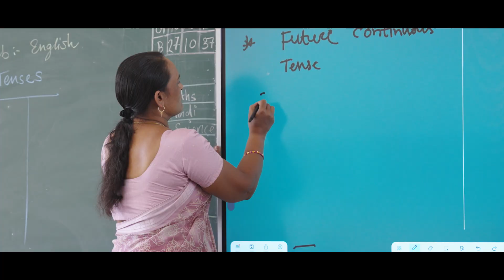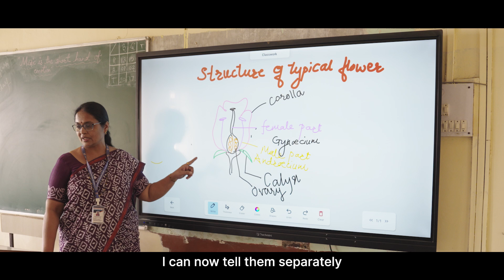Future-Ready Classrooms: Digital Board for Teaching Empowers Shivaji School with Teachmint X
Shivaji English Medium School & Jr. College in Saswad, the first English medium school in Purandar Taluka, has taken a major leap in education by adopting Teachmint X, a powerful digital board for teaching. Previously, teachers struggled with projector setups and limited tools for visual explanation. Today, lessons are more engaging, science diagrams are easier to teach, and class time is used more efficiently.

With Interactive Whiteboard capabilities, Teachmint X brings every lesson to life allowing real-time drawing, annotations, and multimedia integration that make even the most complex topics easy to understand. Teachers now deliver interactive, visually rich content that captures every student’s attention, no matter where they sit in the classroom.

With its powerful Smart Digital Whiteboard features, Teachmint X is making everyday lessons more intuitive and impactful. Teachers can switch between tools effortlessly, access multimedia content in seconds, and interact with students like never before.

👇 Help more educators discover the future of teaching:
 🔗 Spread the word with fellow educators and school leaders